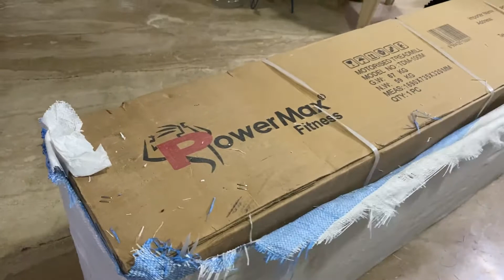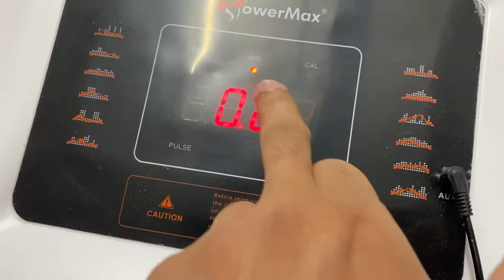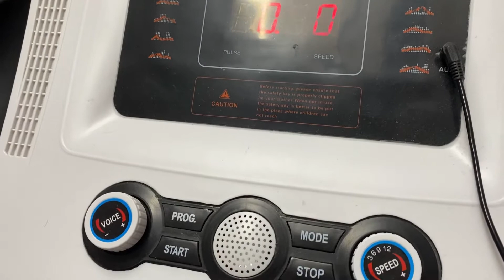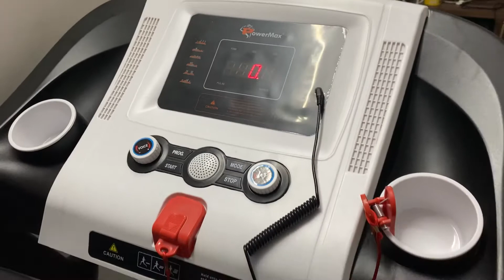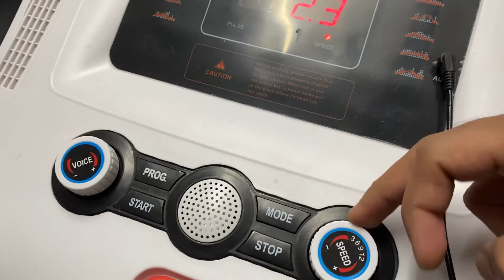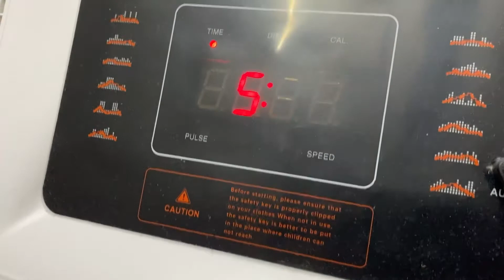Best Treadmill Powermax Fitness TDM-100M (2.0HP), | Review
The Powermax Fitness TDM-100M Semi-Auto Lubrication Multifunction Treadmill delivers excellent performance and Conserve space with this high quality runner's treadmill. It has a Dual Spring Shock suspension system to minimize the stress of impact for runners, and double layered platform is perfect for running. There are 12 Pre-set workout programs and 3 Target based modes and all programs are to keep your workouts fun, fresh and challenging. Each workout is designed by a Certified Personal Trainer so you can maximize your time and get a great workout